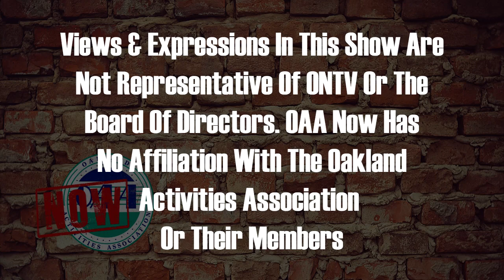OAA Now 1-30-2023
Sammy Taormina talks about some breaking coach change along with updates to the winter sports teams.